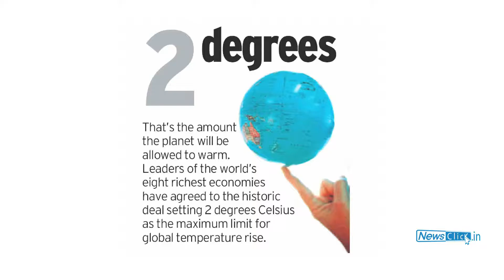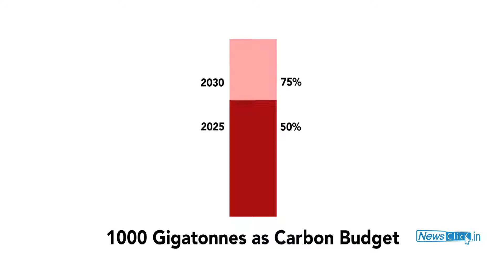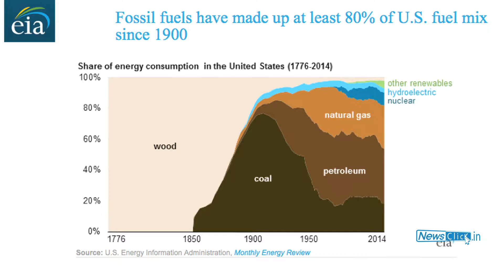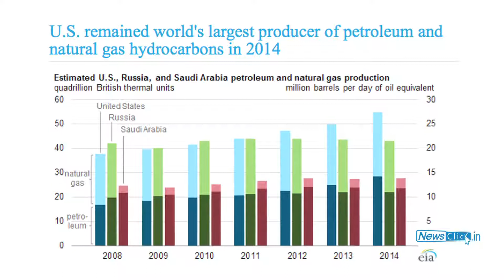Paris Summit: No Solution on Carbon Budget, What After 2030?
Prabir Purkayastha from Newsclick, T.Jayaraman and Tejal Kanitkar from TISS discussed the Paris Climate Summit, the negotiations and the impact. The discussion points out that the Paris Climate Summit provides no concrete proposals on limiting the global rise in temperature. The limit of two Degree Celsius will easily be crossed if the carbon emissions continue at the present rate. Under the current emission rate, half of the carbon budget has already been exhausted and if it continues at the same rate then, by 2030 the entire budget will be over. The same budget as discussed was supposed to be utilized till 2100. The discussion also points out the negligence on the part of developed nations and transferring of onus to the developing countries. Country like US still uses fossil fuels as the major source of energy and produces more oil than Saudi Arabia. But in the climate summit, it is the developing nations which are asked to shift to alternative energy productions.